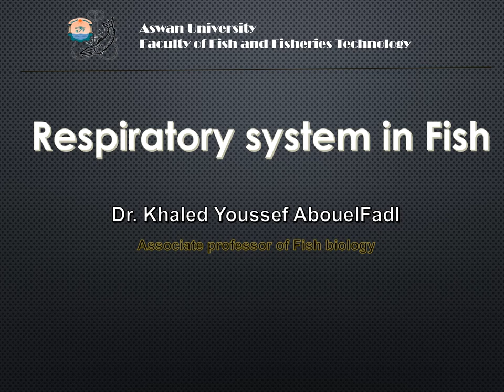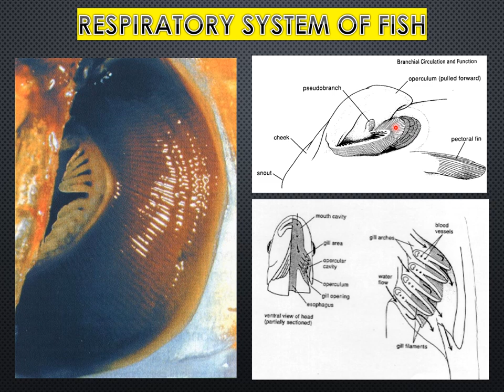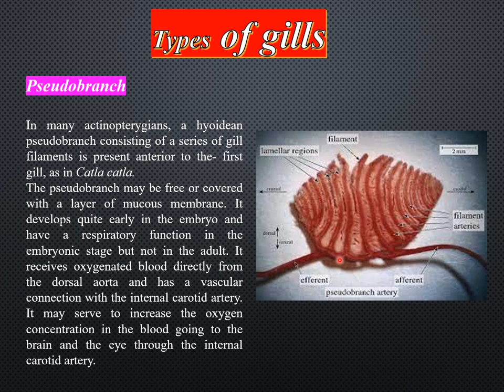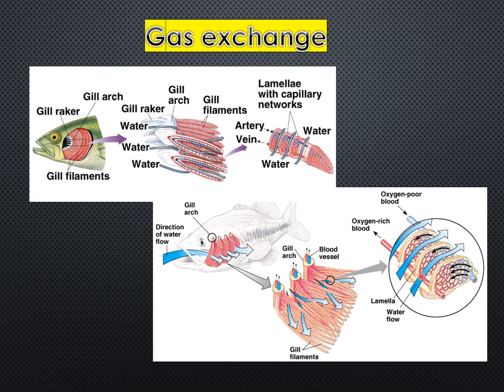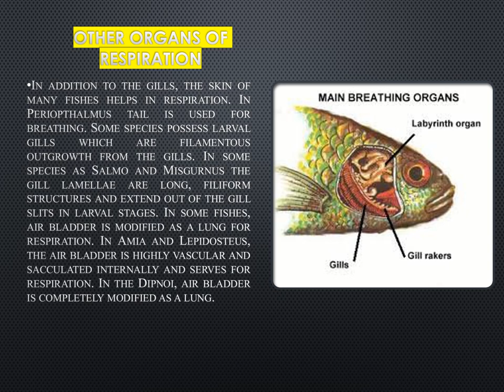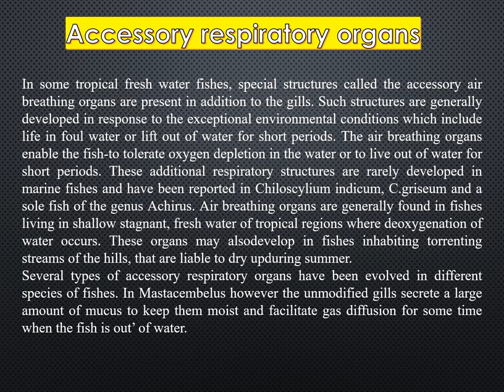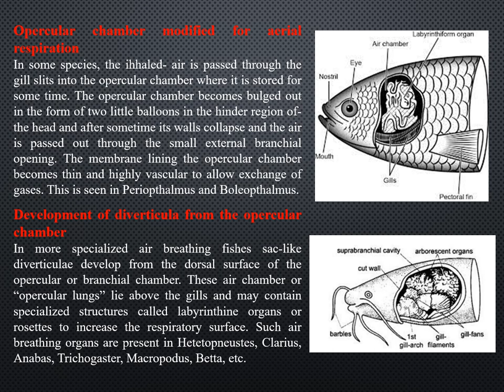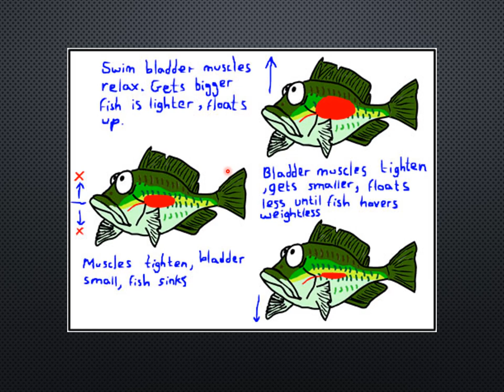كيف تتنفس الاسماك؟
كيف تتنفس الاسماك و تركيب الخياشيم و انواعها المختلفة و شرح كيف تتنفس الاسماك و استخلاص الاكسجين